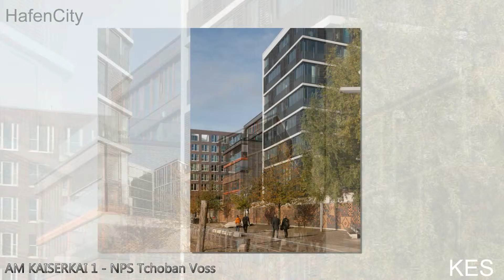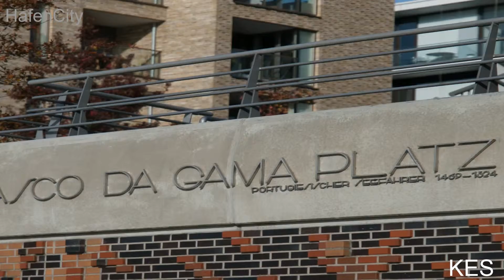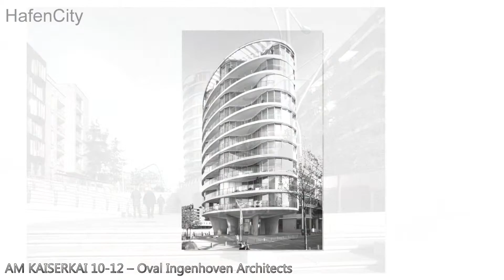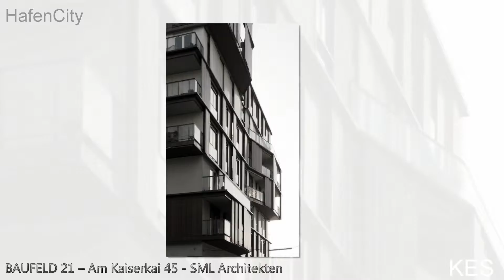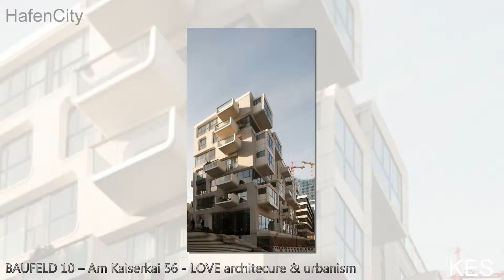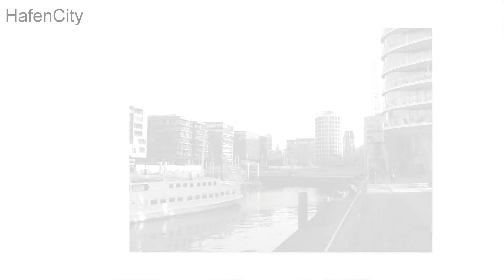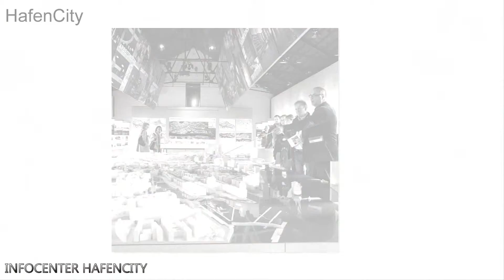Hamburg 2014 part 2